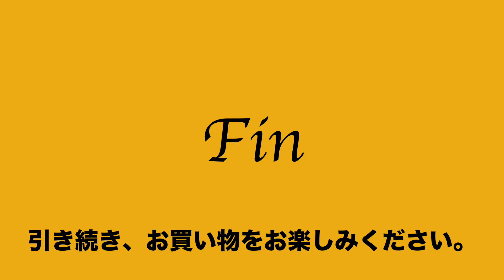ヤフオク2020:10:14 キタムラ kitamura